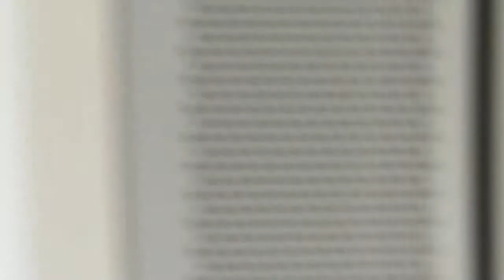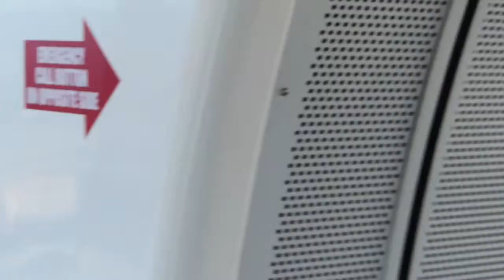Riding Las Vegas High Roller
It's rare to get one of those Vegas High Roller balls all to yourself, but my wife & I did just that!  Don't know why since they were loading the ride before and after us - I guess I'm just special that way!  Either way, it made for a fun ride, and the wife & I enjoyed our privacy - so much so that my wife threatened to strip down to her birthday suit until I pointed out the unfortunate cooincidence of not just my but the capsule's multiple cameras.

You may not be able to win 'em all, but this one was quite the winner for me & my bride. :D